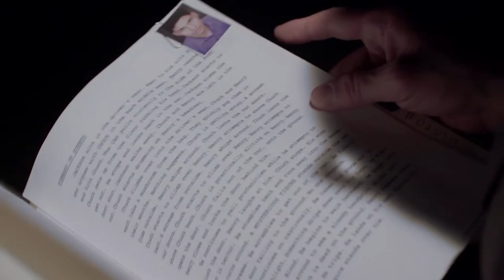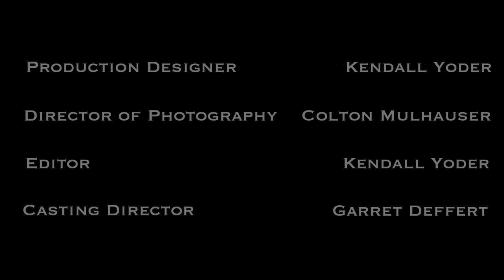Tales from the Black Box | The Trip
Three friends, one road trip … what could go wrong?

Tales From the Black Box is a new anthology miniseries, featuring short stories of near-future inspired scenarios.

written and created by Kendall Yoder and Gavin Sedies